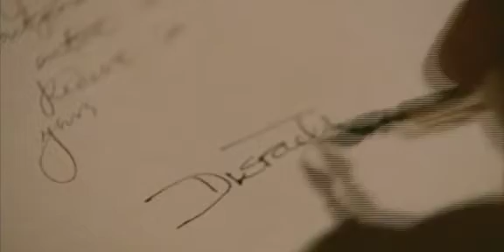Queen Victoria's Empire Part 10 of 16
At the time of Queen Victoria's birth in 1819, England was an agrarian society. Within a few short decades, this small island nation would be transformed into an industrial superpower, with an empire spanning the globe. Queen Victoria's Empire is both the story of this remarkable time, and an engaging portrait of a Queen who ruled over one-fifth of the world's population. It is the story of the influential figures that would shape a distinctively British imperialism: Gladstone, Disraeli, Livingstone, Rhodes, and Prince Albert, Victoria's husband. Whether driven by profit, passion, or noble ideals, these figures would fuel an expansion unequaled in history, forever changing Britain and the lands it controlled. Personal accounts, lush reenactments, and evocative cinematography from former outposts of the Empire, including India and Africa, recount the dramatic clash of personalities and cultures that would drive Victoria's remarkable 64-year reign.